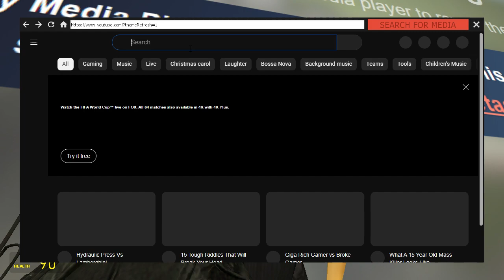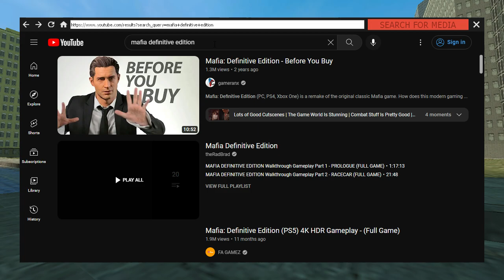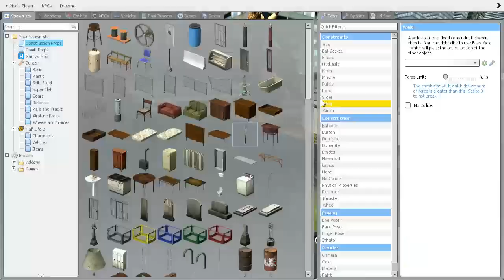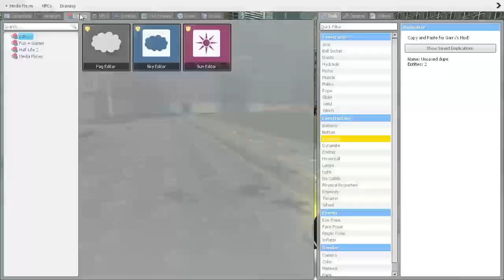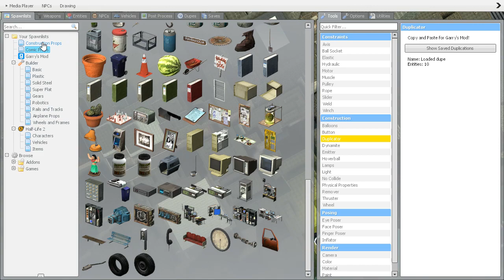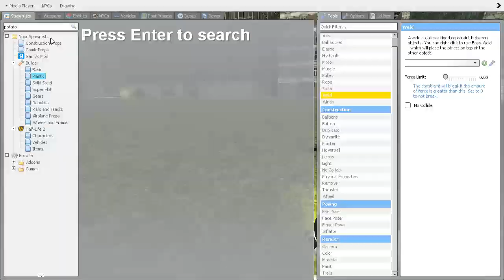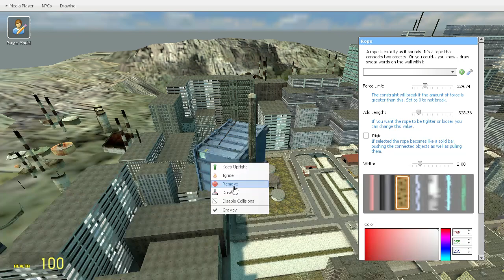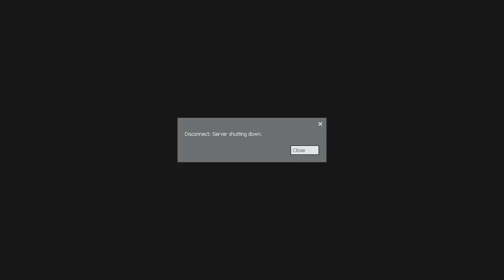Hanging Out in GM_BIGCITY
Just the devs hanging out and having fun before a nice winter ahead!

Map: gm_bigcity